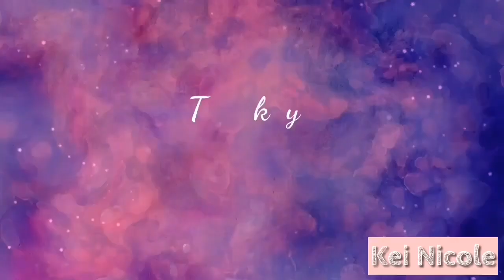Struggles of an OFW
Read me💕

Hi guys! Today’s video, I will be sharing struggles of and how I tried to combat them. These are all based on my personal experience only. Enjoy watching!

Kei😊

Device used:📸
Iphone XR
Video Editor: iMovie, Kinemaster